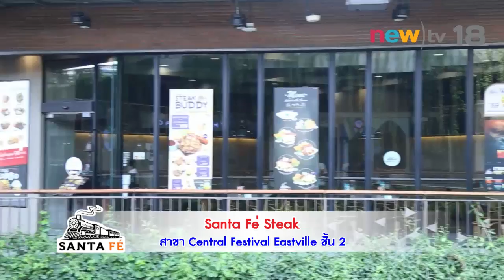เที่ยวมั้ยยู ep.22#2 | ตะลอนญี่ปุ่น ตอนที่ 3 | 22-04-60 | newtv18